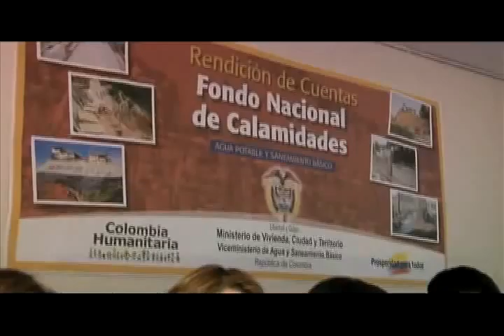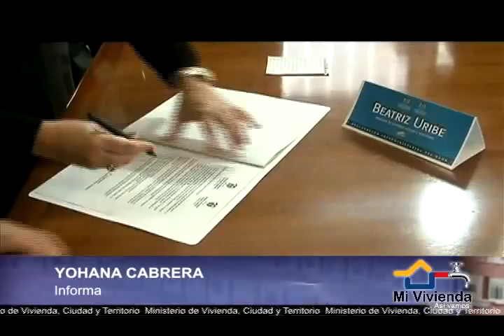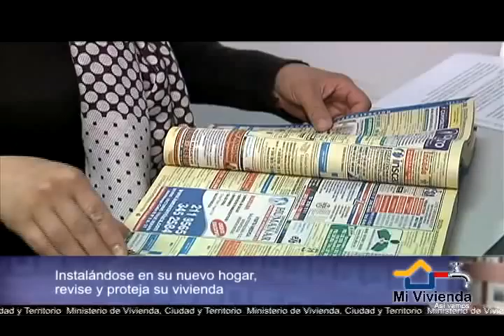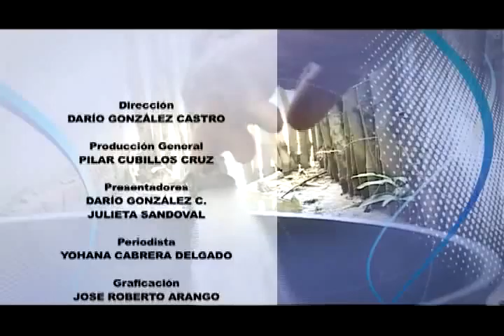'Mi Vivienda' Programa Institucional del Ministerio de Vivienda, Ciudad y Territorio (13)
EN ESTA EMISIÓN: La ministra de Vivienda, Beatriz Uribe, habla sobre los avances en el proceso de reasentamiento de Gramalote (Norte de Santander) y la reubicación de afectados en La Virginia (Risaralda). //  Más de $212 mil millones se ejecutan en el país, en obras de rehabilitación de sistemas de acueducto y alcantarillado afectados por el fenómeno de La Niña. // Nueva convocatoria, abierta hasta el 13 de abril, para que entes territoriales presenten proyectos de vivienda  dirigidos a población en desplazada. // Consejos prácticos para no correr riesgos frente a una inversión tan importante como la de adquirir casa propia.